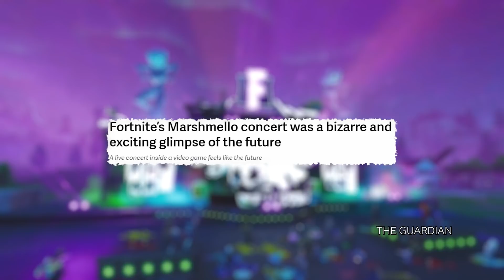What's The Future Of Music In Video Games?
From the soundtrack on Mario to the jukebox on GTA, Julia Hardy finds out about the importance of music in video games and the growing popularity of online virtual gigs and live game orchestrations.

Music in video games has always been important. From the instantly recognisable 8-bit soundtrack of Mario, to the jukebox soundtrack of the Grand Theft Auto games and the original lush orchestrations of Skyrim, music in games has evolved with games themselves.

This evolution has seen the growing popularity of live orchestras performing video game music and also the unprecedented in-game gig Marshmello performed on Fortnite, to over 10 million people!

In this episode Julia Hardy talks to composer Jessica Curry about the original compositions she has made for video games over the years and the difficulty of writing a soundtrack that is interactive to the player's video game experience.

The electronic band Hybrid talk about the differences in composing film scores and video game scores, and Julia asks what is the future of music in video games? And are VR gigs and virtual live performances the future of live concerts?

In this episode Julia is also joined by Inel Tomlinson, Mat Ombler, Alex Donaldson, Lydia Ellery and Holly Nielsen.